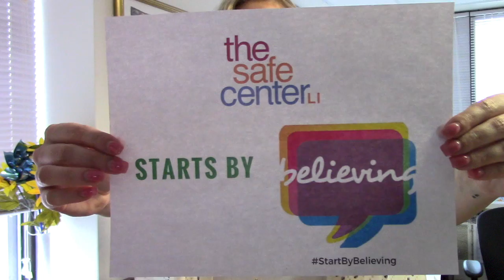SBB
The Education Department Starts by Believing!